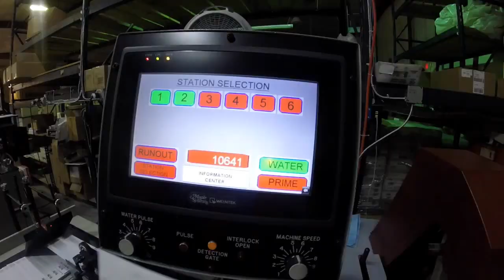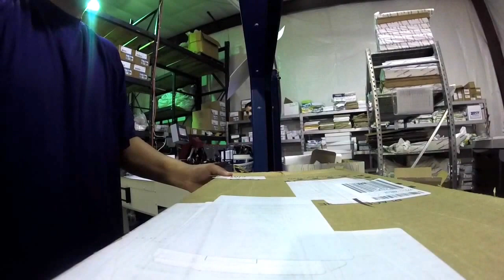Fun on the Mail Line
Having a little fun while inserting letters into #10 envelopes for a mail job.

This inserter equipment collates 6 pieces (max size 6x9), stuffs them into envelopes, seals them and can print addresses on the completed envelope courtesy of an industrial-grade inkjet. All mail jobs are pre-sorted to USPS specifications to give customers the lowest possible postage cost.